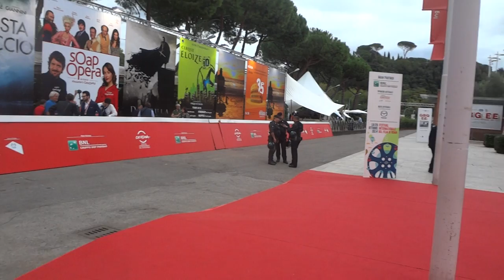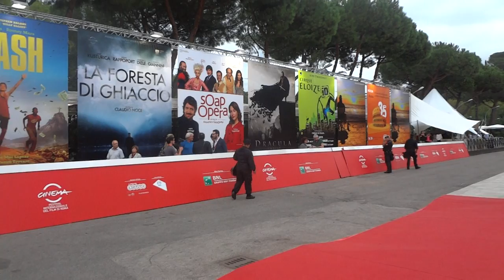Festival Cinema Roma Richard Gere Benicio del Toro Kevin Kostner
Sul Red Carpet del Festival del cinema di Roma 2014 passeranno anche attori come Richard Gere, Benicio del Toro e Kevin Kostner (quest'ultimo previsto per il 24 Ottobre). Oggi, 18 si attende Clive Owen attore anche in Sin City.